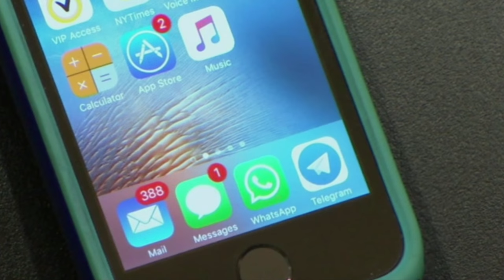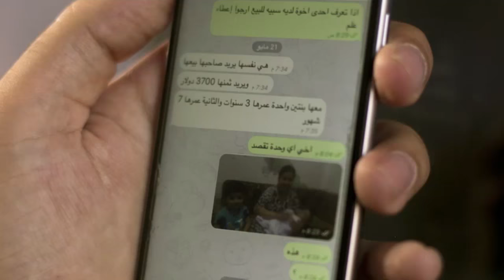How Islamic State uses encrypted apps to sell slaves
The Islamic State group has created a database of sex slaves and is using encrypted smartphone apps such as Telegram and Facebook's Whatsapp to sell them.
In one encrypted channel, one IS fighter claims to be selling a 12-year old virgin. She was priced at $12,500.
Lamiya Aji Bashar, disfigured by a landmine, is a former sex slave. She considers herself lucky. Nearly 3000 women are still enslaved. Lamiya made it out and she says one captor used her to help build bombs. Attempts to rescue the women have grown more difficult. Militants move them deeper inside areas it controls with each battlefield defeat. Escape is also harder. IS - also known as Daesh - uses the database to keep tabs on the women.